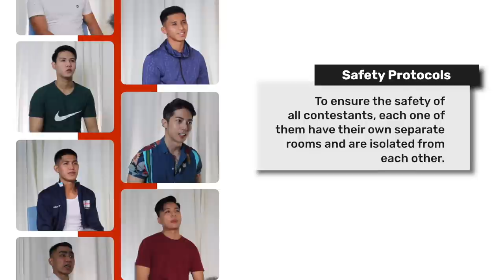Mister WTFu ep 4 - Intimate Wear Challenge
Magpapasiklaban sa Intimate Wear ang mga Kalalakihan sa Mister WTFu - ang original male pageant reality show ni Mr. Fu